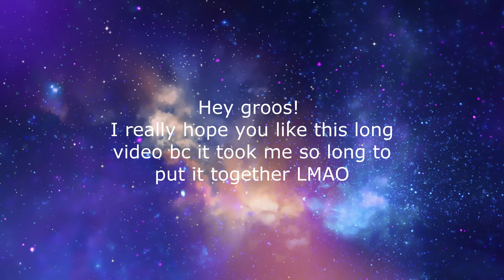10 minutes of GWSN Miya content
hi! polly from ah.gwsn here ^^ thanks a lot for watching this video💕💕
i decided to make a video like this for every gwsn member, i hope you like the format ^^✨💖
please support me and gwsn ^^
how to do math pls help my brain can't take it